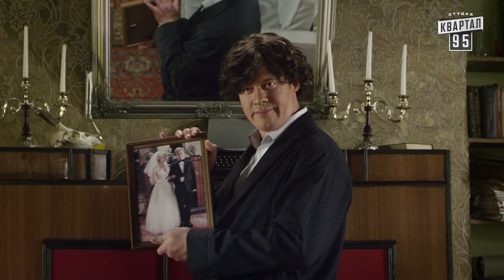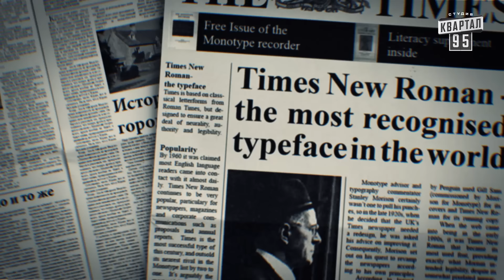Шерлок - сериал пародия, серия 12 - Финальная схватка (2016)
Новый Сериал "Шерлок", 12-я серия - Финальная схватка | Вечерний Киев, новый сезон, 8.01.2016.

Дата эфира: 8 января 2016 года